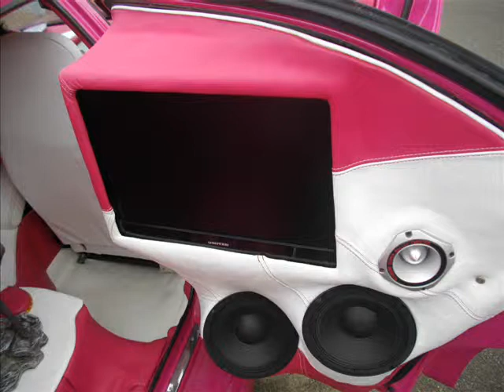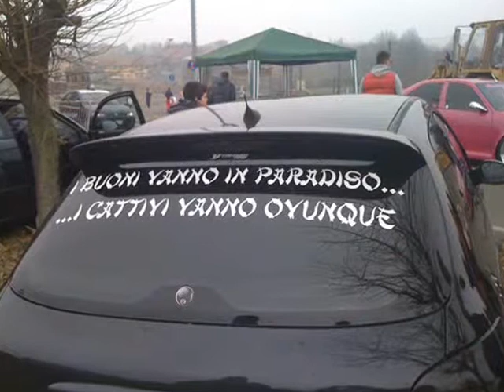Raduno tuning Gattico .wmv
ci sono 4 parti una dietro l'altro se ne volete saperne di più scrivetemi e giudicate